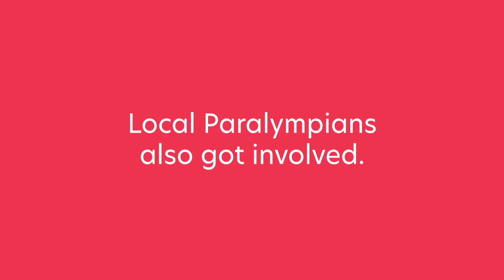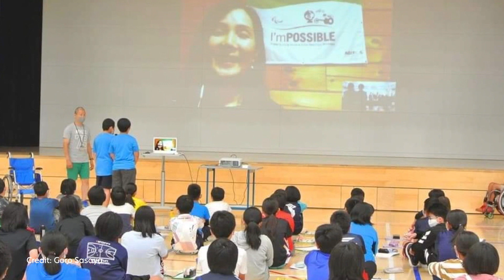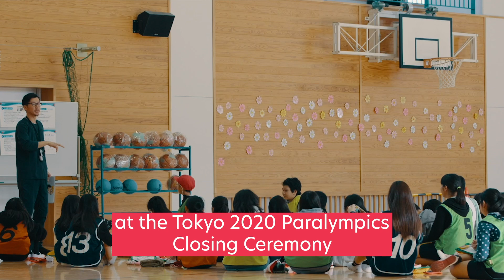I'mPOSSIBLE lessons continue during pandemic | Paralympic Games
Despite the outbreak of COVID-19, I'mPOSSIBLE lessons are continuing to be taught in schools in Australia and Japan. The I'mPOSSIBLE education toolkit aims to teach children all about Para sport whilst raising awareness about social inclusion and diversity.

Thumbnail photo credit: Amos Gumulira.